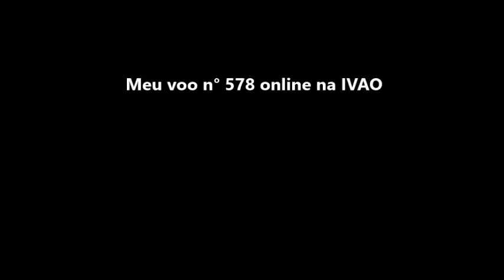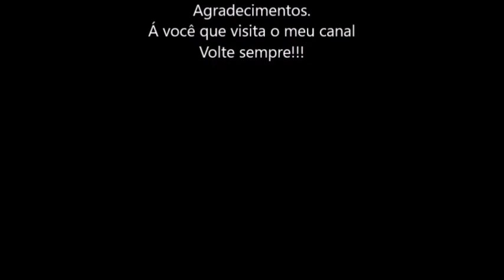Meu tráfego no radar da IVAO prá o voo n° 578